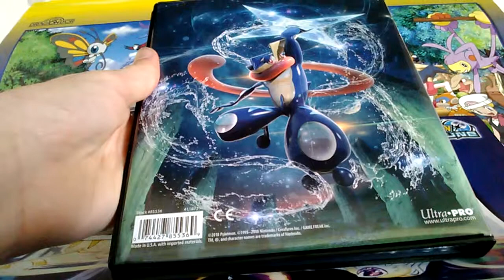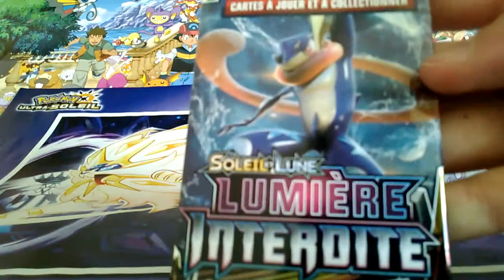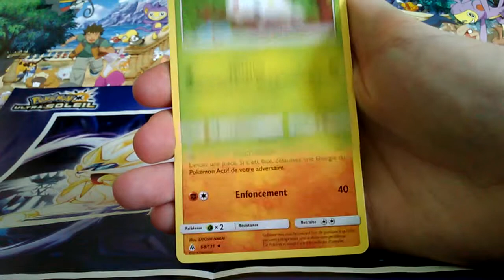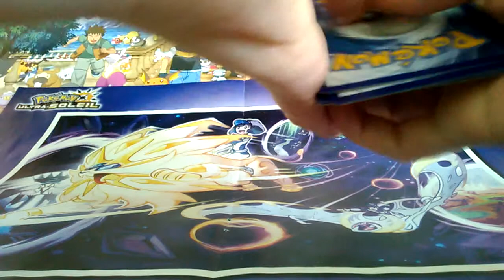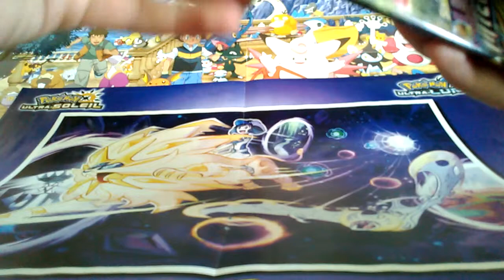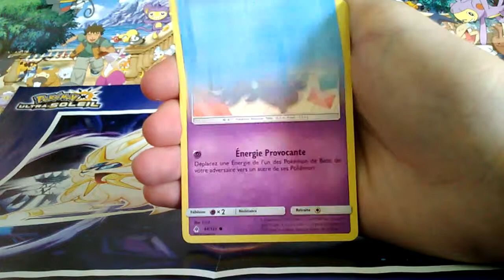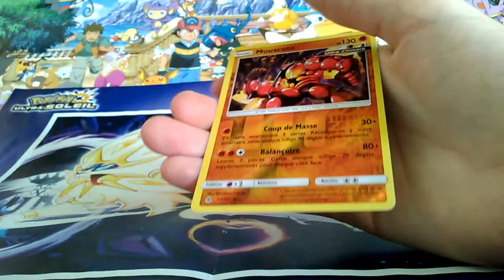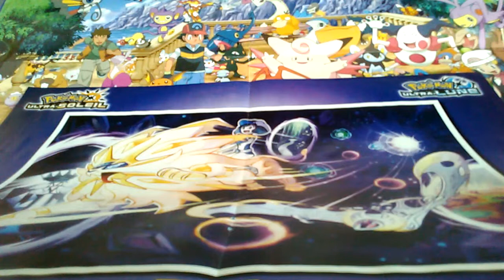OUVERTURE DE BOOSTERS SL6, LUMIERE INTERDITE!!!+ un album!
Salut!!

Dans cette nouvelle vidéo, j'ouvre 3 boosters de la toute nouvelle série (sortie le 4 mai 2018) Soleil et Lune-LUMIERE INTERDITE!!!
Et dans l'un des boosters j'ai eu une Ultra-Chimère! Cette ouverture est vraiment géniale (selon moi)!! Et vous serez surement de mon avis en regardant la vidéo!

A bientôt avec une nouvelle vidéo!!!